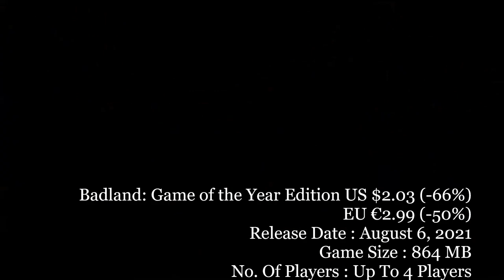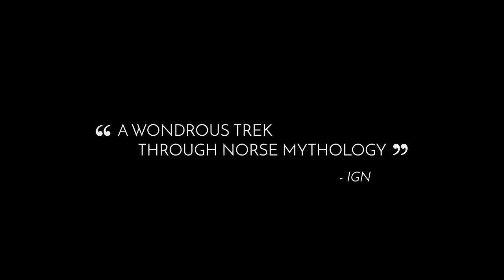AMAZING NINTENDO SWITCH ESHOP DEALS UNDER $5€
Hi Everyone, I Hope You Enjoy Watching My Videos Please Let Me Reach 1k Subscribers, I Really Appreciate The Support. Much Love ❤️

In This Video You Will See AMAZING NINTENDO SWITCH ESHOP DEALS UNDER $5€, DON'T MISS IT!, Hurry Up Before The Sales End And Choose One, Tell Me In The Comment Which Games Are You Gonna Buy, I'll Leave LINKS For Those Games Down Below :

06 - Guacamelee! Super Turbo Championship Edition (US)

17 - Tiny Troopers Joint Ops XL (US) ?

00:00 - Intro
00:02 - Brothers: A Tale of Two Sons
00:45 - Omega Strike
01:28 - Typoman
02:16 - GIGANTIC ARMY
02:48 - Bloody Zombies
03:26 - Guacamelee! Super Turbo Championship Edition
03:49 - Badland: Game of the Year Edition
04:29 - Q.U.B.E. 2
05:22 - Foregone
05:57 - Jotun: Valhalla Edition
06:41 - Tales From Space: Mutant Blobs Attack
07:25 - Going Under
07:57 - Inside My Radio
08:35 - Mr. Shifty
09:19 - The TakeOver
10:00 - Tin & Kuna
10:46 - Tiny Troopers Joint Ops XL
11:20 - Newt One